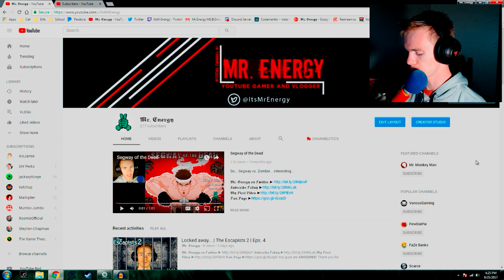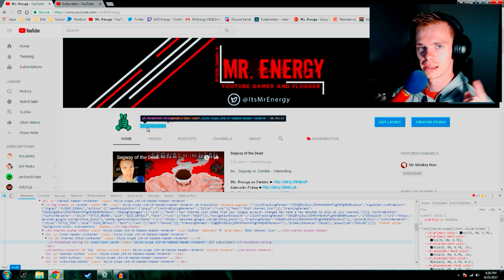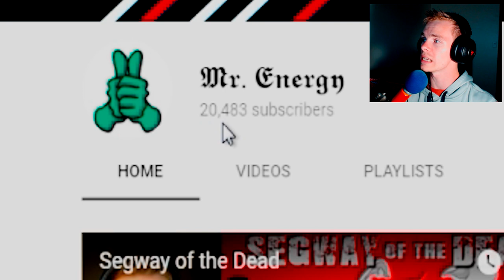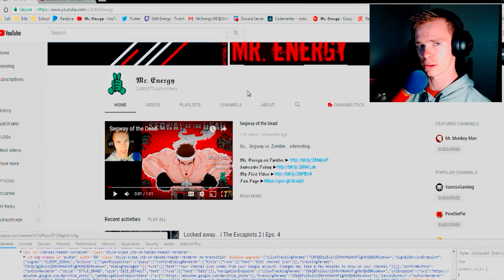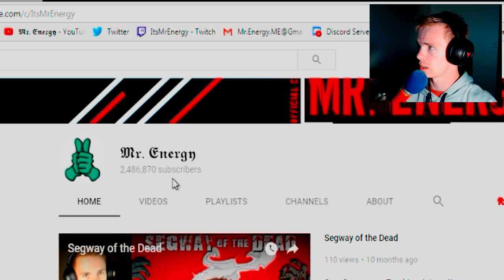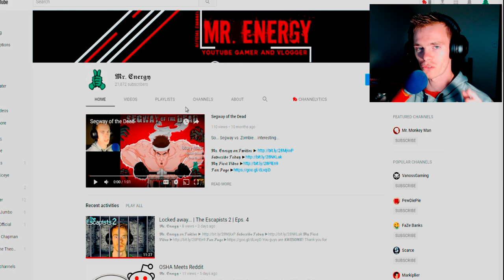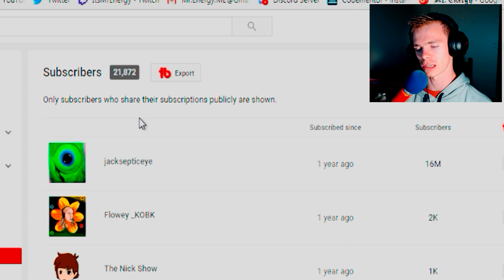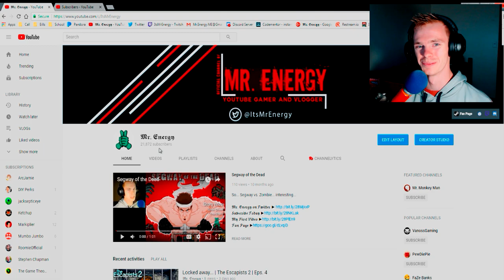Subscriber "Hack"!! Trick All Your Friends!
Sometimes you just want to see their face when they see how many subscribers you have, even... if you don't actually have that many subscribers. Today I show you a few tips and tricks that you can do on any browser to wow all your friends!